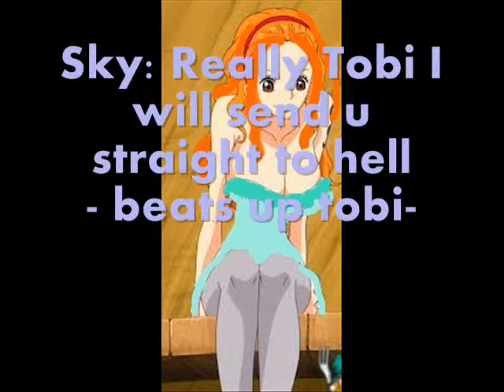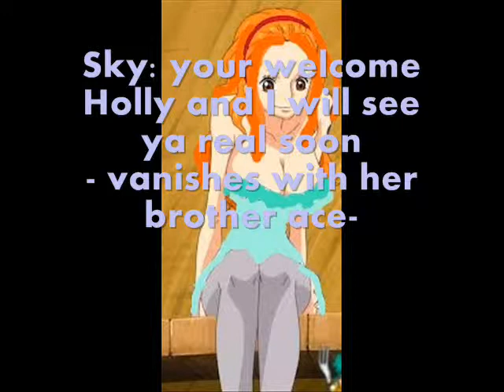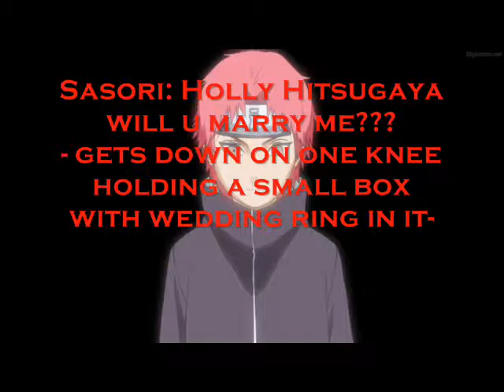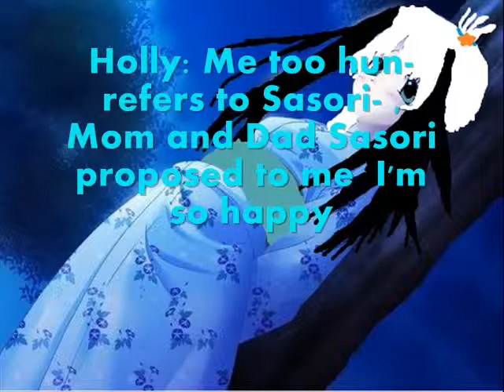SasoHolly story pt .5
This is part 5 of SasoHolly story: The Akatsuki finally encounter Sky and her brother Ace . Holly and Sky get in a fight and more stuff happens Etc. Songs used: 3  Doors down - Kryptonite and Glee cast- Lean on me.
I ALSO DO NOT OWN BLEACH IT BELONGS TO TITE KUBO( c) And I DO NOT OWN ONE PIECE IT BELONGS TO EIICHIRO ODA (c) !!!